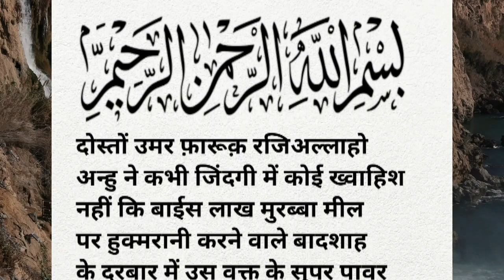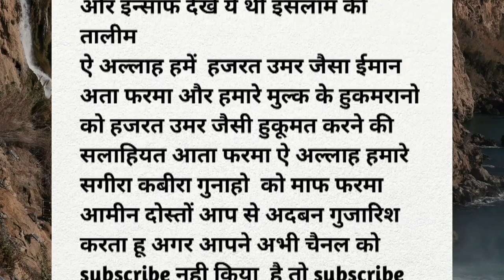इस्लामी हुकूमत का बादशाह और गुलाम का वाकिया 🎯|Historical Government and Justice of Hazrat Umar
is vide me Hazrat umar (RA) ki hukumat 22 lakh sce meel me thi ||us waqt ki supar pawar unke Darbar me salam krne aate the!magr unki sadgi aur khuf-e-KHUDA ka ye aalam tha ki kabhi unko ne apni duniya ki koi khahish nahi puri ki ek baar unko ne fish khane ki khahis ki magar fis aane ke baad bhi unke Dil me Allah ka khuf aisa tha ki Garibon me takseem kr diye aur u garibon se apne magfirat ke liye kaha !!!

serch topic👇👇
Hazrat umar
hazrat umar farooq movie in urdu part 1

Hamari sari video  dekhne ke liye link par 👇👇

■ 𝐏𝐮𝐛𝐥𝐢𝐬𝐡𝐞𝐝 𝐨𝐧:17-Jan-𝟐𝟎𝟐4

𝐄𝐯𝐞𝐧𝐢𝐧𝐠:  𝟎𝟕:𝟎𝟎𝐏𝐦
𝐎𝐖𝐍𝐄𝐑   :𝐌𝐨𝐡𝐝 𝐬𝐡𝐚𝐝𝐚𝐛 𝐟𝐚𝐫𝐨𝐨𝐪𝐮𝐢

𝐓𝐈𝐓𝐋𝐄: 𝐈𝐬𝐥𝐚𝐦𝐢𝐜 𝐒𝐭𝐨𝐫𝐲

𝐕𝐎𝐈𝐂𝐄: 𝐌𝐬 𝐅𝐚𝐫𝐨𝐨𝐪𝐮𝐢

𝐄𝐃𝐈𝐓𝐎𝐑.: 𝐒𝐡𝐚𝐝𝐚𝐛 𝐥𝐚𝐬𝐤𝐚𝐫

𝐋𝐀𝐁𝐄𝐋 : 𝐒𝐡𝐚𝐝𝐚𝐛 𝐥𝐚𝐬𝐤𝐚𝐫 𝟐𝟒

𝐈𝐌𝐀𝐆𝐄𝐒 𝐂𝐑𝐄𝐃𝐈𝐓: 𝐏𝐢𝐱𝐚𝐛𝐚𝐲.𝐜𝐨𝐦